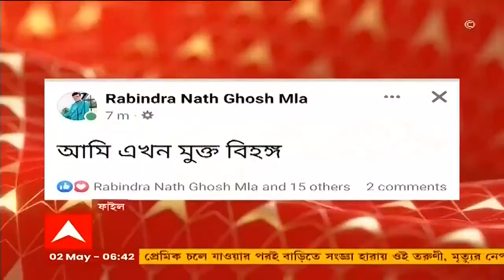Cooch Behar: নাম না করে পার্থপ্রতিম রায়কে তীব্র আক্রমণ করলেন রবীন্দ্রনাথ ঘোষ। Bangla News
কোচবিহারে বর্তমান ও প্রাক্তন জেলা তৃণমূল সভাপতির বিরোধ আরও চরমে উঠল! নাম না করে পার্থপ্রতিম রায়কে চাঁচাছোলা ভাষায় আক্রমণ করলেন রবীন্দ্রনাথ ঘোষ। ল্যাং মারার প্রসঙ্গ তুলে দিলেন খোঁচা! যদিও বিষয়টিতে তেমন গুরুত্ব দিতে চাননি কোচবিহারের বর্তমান জেলা সভাপতি।